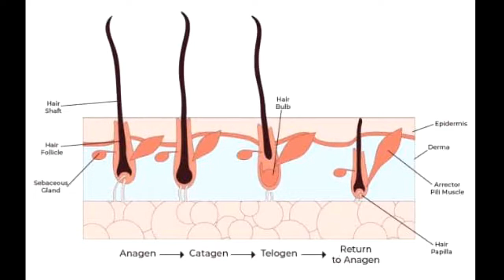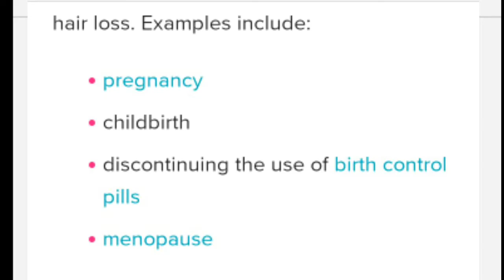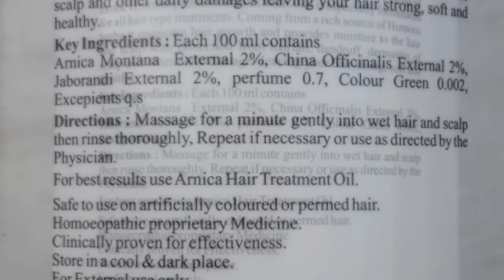बालों का झड़ना या गिरना रोकने के उपाय, Hair fall solution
कौन सा शैम्पू use करना चाहिए बालो को झड़ने से रोकने के लिए, हालांकि बालों के झड़ने के पीछे कई कारण हैं इसकी पूरी जानकारी इस वीडियो में है।